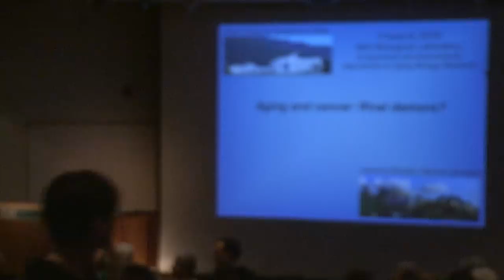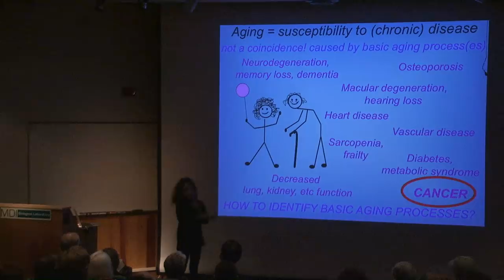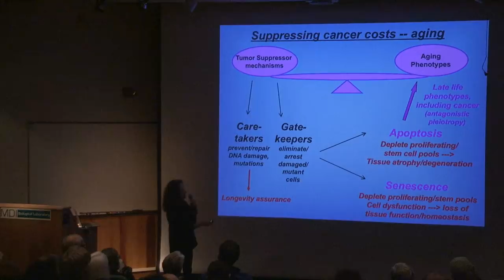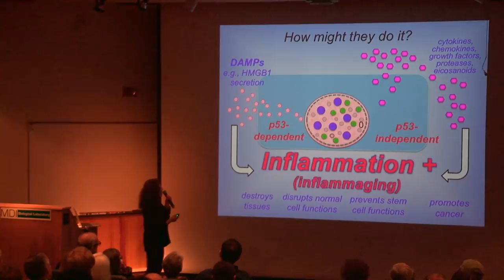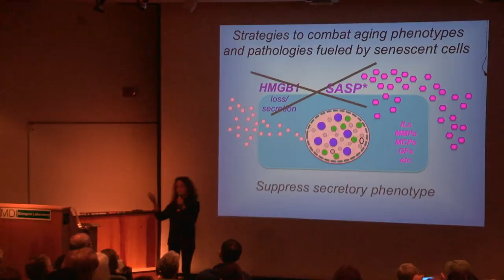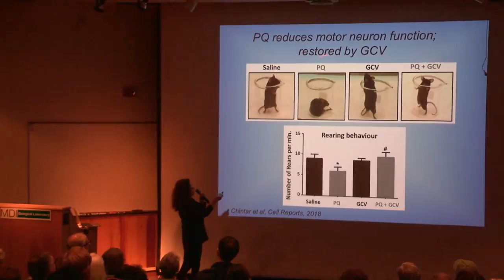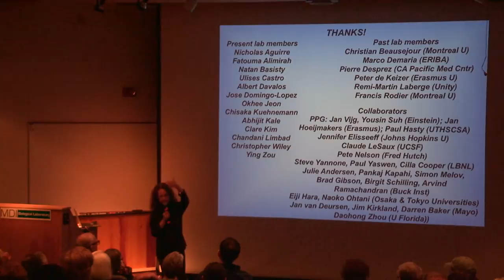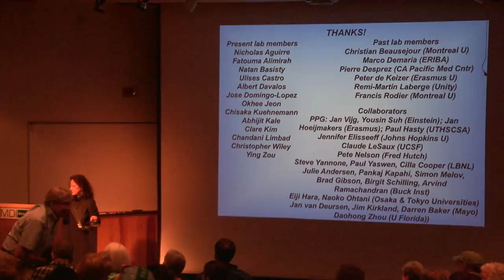Live Longer, Live Better Lecture Series - Aging and Cancer: Rival Demons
The second speaker in our Live Longer, Live Better Lecture Series is Judith Campisi, Ph.D., of the Lawrence Berkeley National Laboratory and the Buck Institute for Research on Aging. Campisi talks about why aging is the single largest risk factor for developing a panoply of diseases, from cancer to neurodegeneration, and about the interface between cancer and aging.